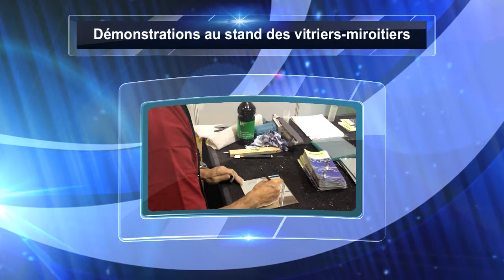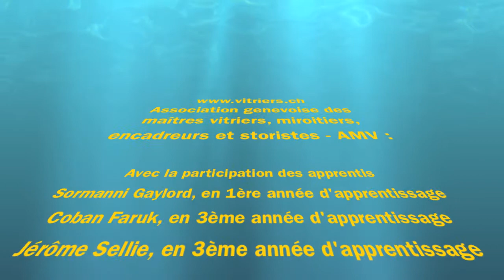VitrierMiroitier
Il ne s'agit cette fois pas de dessins sur papier, mais sur miroirs !
J'ai en effet repris mes outils de miroitier pour 6 jours de démonstrations.
Du 20 au 25 novembre à Genève, a eu lieu le salon-expo "La cité des métiers 2012" destiné aux écoliers, qui a permis à plus de 70'000 visiteurs de découvrir les différents métiers qui les attendront d'ici la fin de leur scolarité.
Je me suis occupé du stand de VITRIER-MIROITIER.
Le temps de la vidéo représente le dessin-coupe-meulage d'un miroir.
Faites le compte, de 9h du matin à en moyenne 19h00 le soir pendant 6 jours, et vous aurez une idée du nombre de miroirs en forme remis aux visiteurs. Il y a eu des cœurs (beaucoup), des étoiles, des chiens de diverses races, des chats, dauphins, pingouins, chevaux, et autres formes en silhouettes.
6 jours pénibles, mais que de plaisirs partagés.